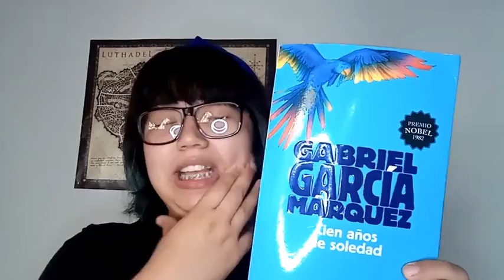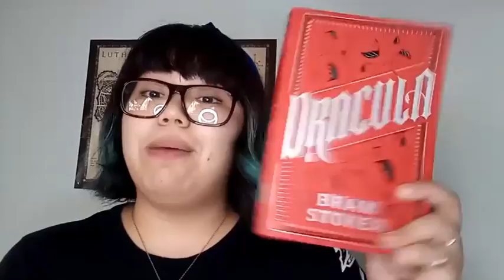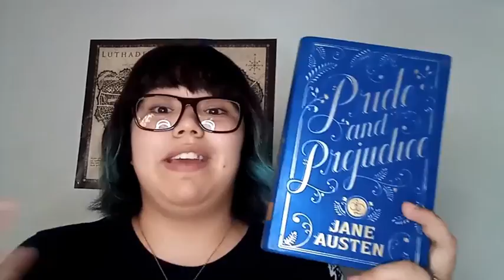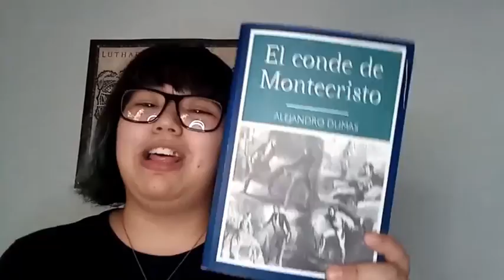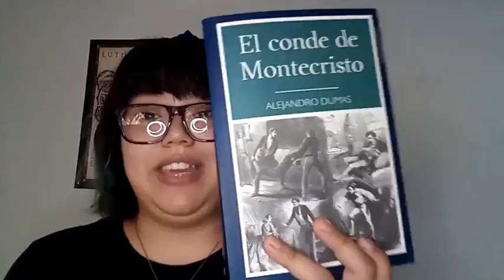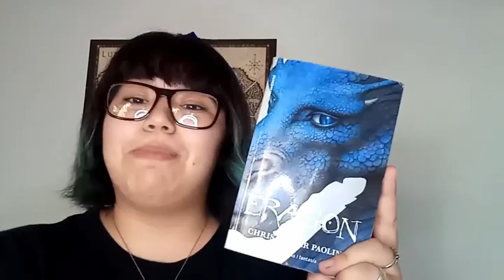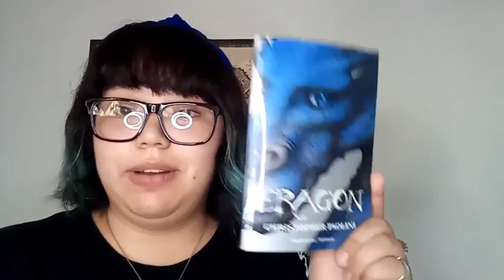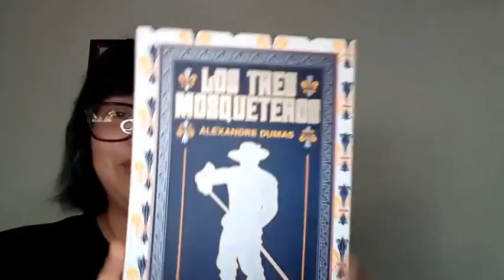Booktag de los clásicos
Disculpen el ruido, pero hacía calorcito
El booktag lo pueden encontrar en el canal de Clau